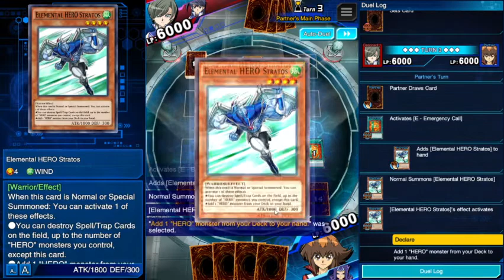Event with Gladiator beast deck (tag duel tournament)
All of my music is available to stream or download on all digital music platforms... please check it out :)
THANK YOU! for taking the time to watch this video, If you liked it light up that like button!